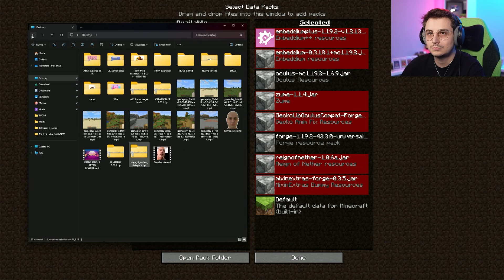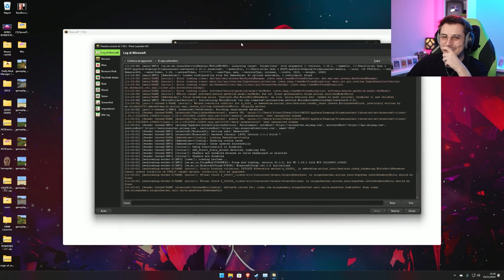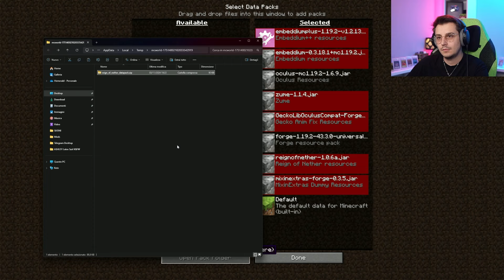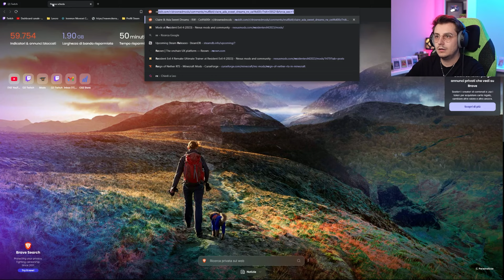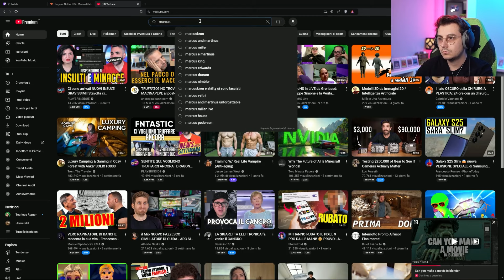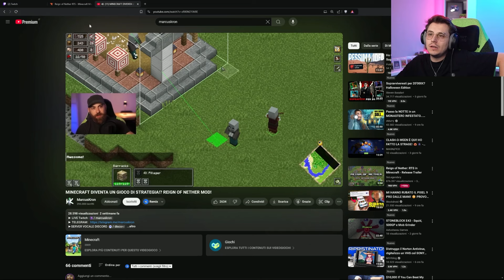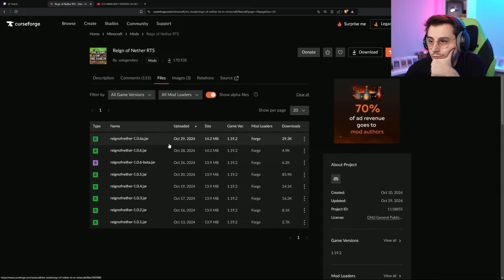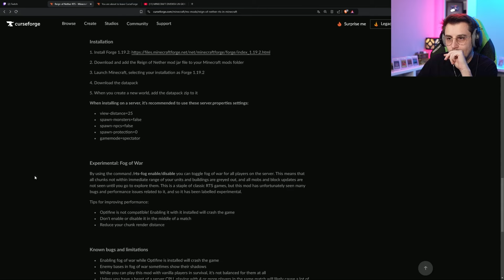HO provato MINECRAFT RTS! Il Gestionale di Minecraft!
Ho provato il Gestionale di Minecraft! Minecraft RTS o Reign Of Nether! Puoi comandare i tuoi villager per costruire e potenziare il proprio villaggio